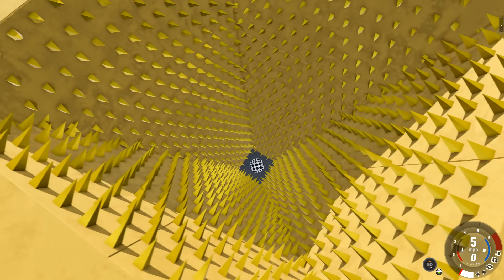САМАЯ ГИГАНТСКАЯ ЯМА С ШИПАМИ! ПРЫЖКИ НА ВЫЖИВАНИЕ В BeamNG.drive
Играем в BeamNG.drive (Бименджи драйв) - Прыжки на машинах через опасную яму с шипами! Скоростные заезды на выживание! Краш тест и аварии!